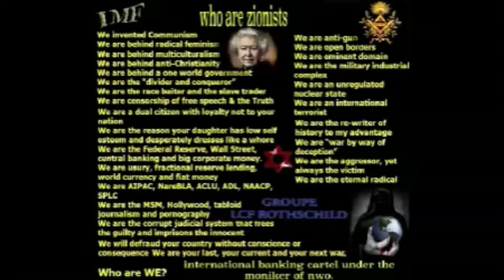(CLIP)UNBELIEVABLE 1976 interview Harold Rosenthal: Jewish whistle blower. Full interview link below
This is just a crazy 40 sec clip of a 1 hour 20 min intense interview that will make your hair stand on end. Share. Full Interview...too hot for youtube